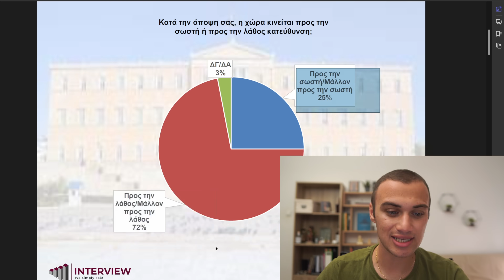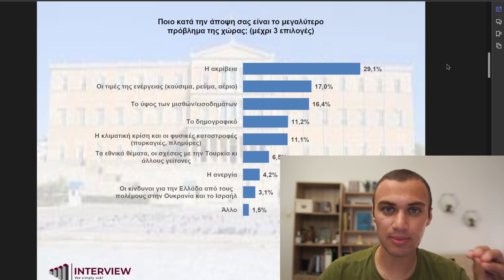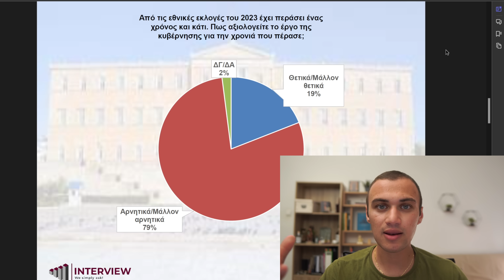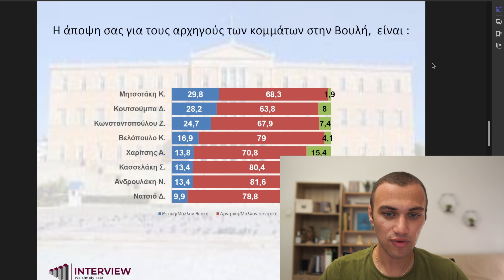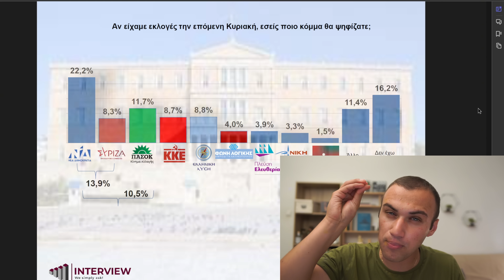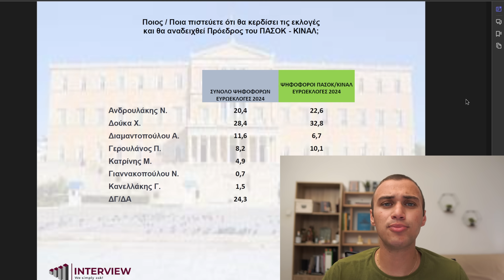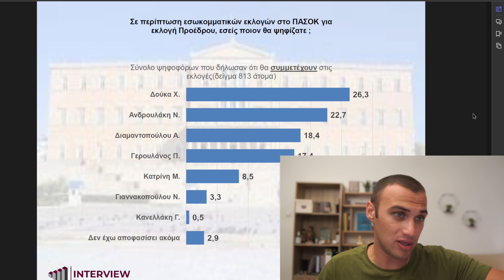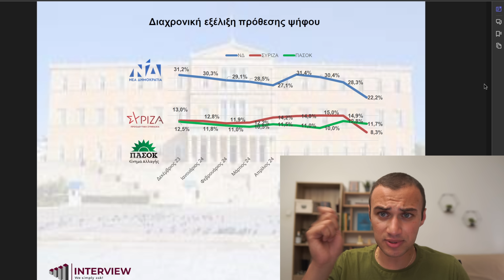ΠΕΦΤΕΙ ΣΤΟ 22% Η ΝΔ! Τι Γίνεται Με Βελόπουλο - Λατινοπούλου - Νατσιό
0:00 ΝΔ 22%
4:25 ΣΥΡΙΖΑ 5ο Κόμμα
5:05 ΚΚΕ
5:17 Ελληνική Λύση
6:40 Φωνή Λογικής
8:10 Πλεύση Ελευθερίας
8:27 Νίκη
9:30 Πασοκ
10:18 Συμπεράσματα